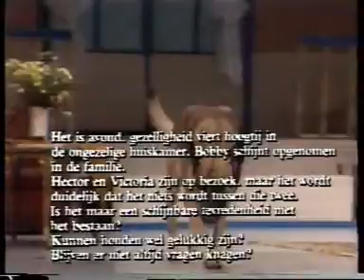Going to the Dogs - Part 06